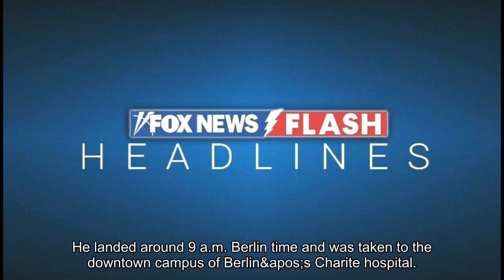Russian dissident Alexei Navalny arrives in Germany after suspected poisoning